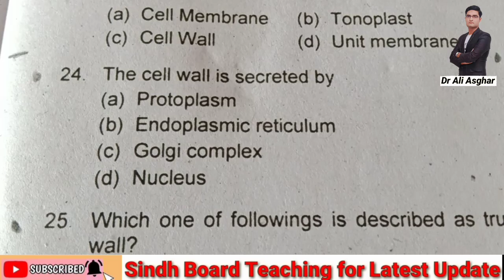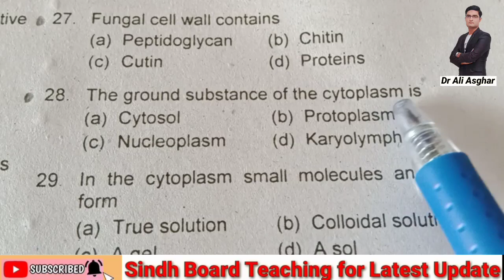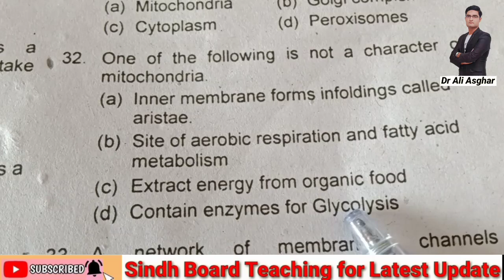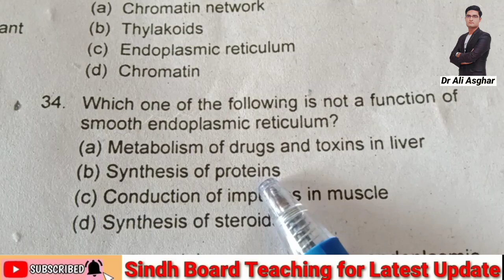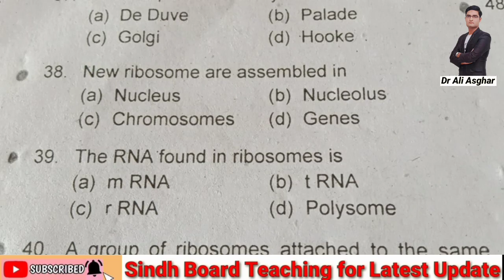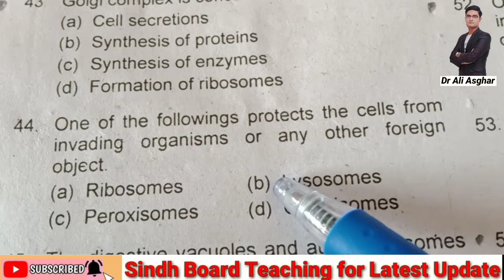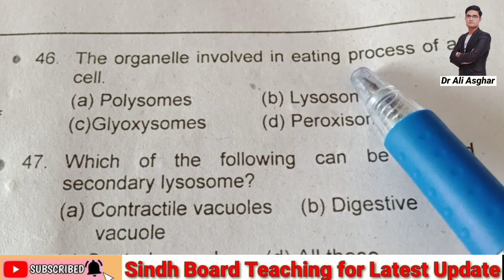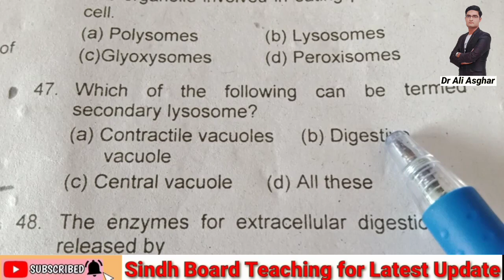MCQs Discussion "Cell Structure and Function" MDCAT Lecture 2